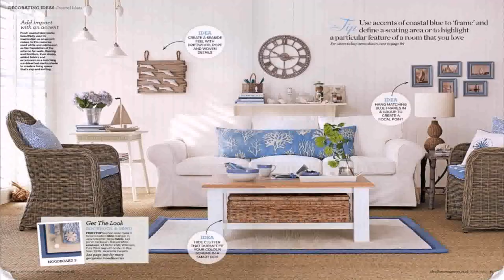Living Room Decorating Ideas Beach Cottage